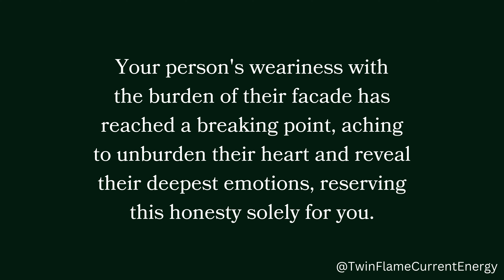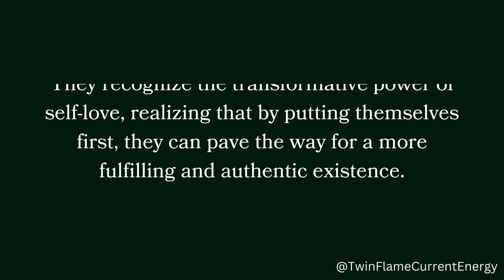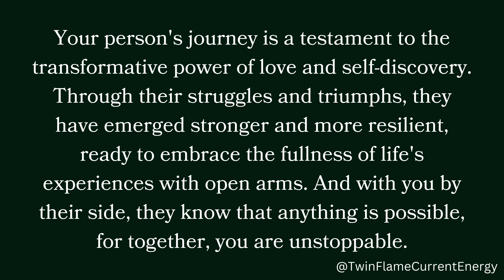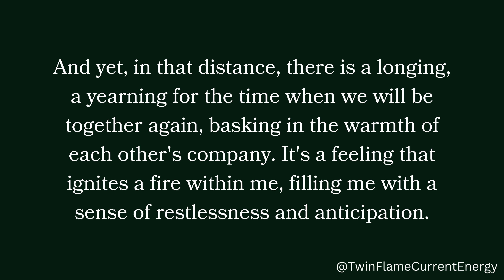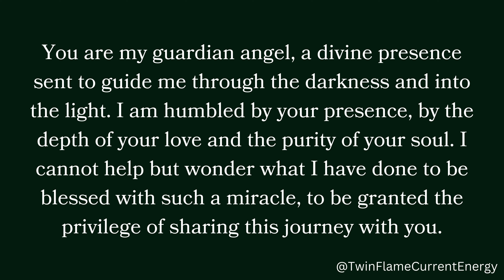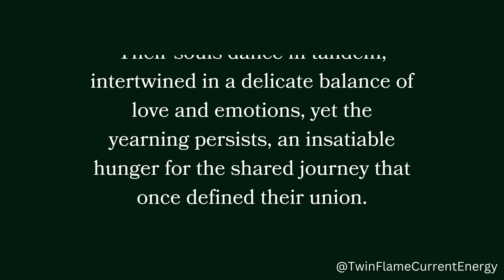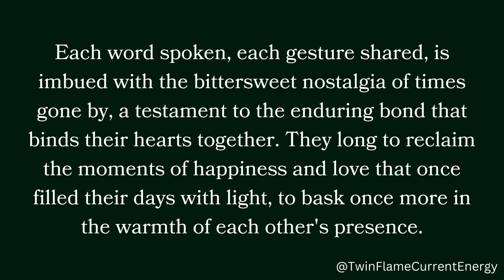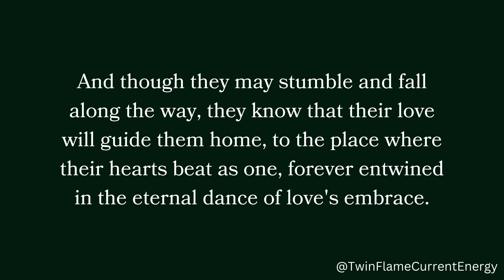Both of you have a wonderful chemistry, and their closeness to you helps them heal. Right now...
Both of you have a wonderful chemistry, and their closeness to you helps them heal. Right now...😍❤️😘 Twin Flame DM To DF Today